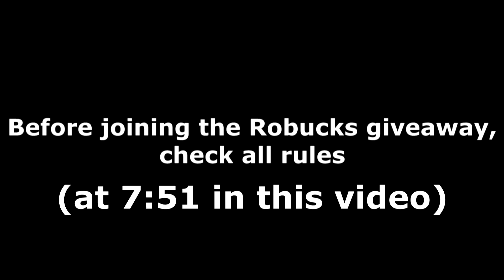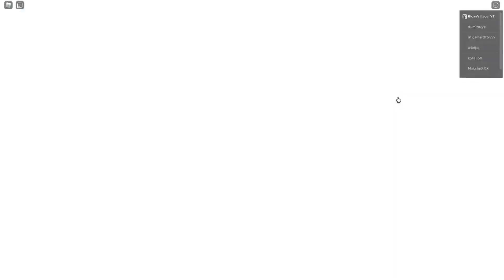ALL REDLINE DRIFTING CODES! (July 2021) | ROBLOX Codes *SECRET/WORKING*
All new secret/working Redline Drifting codes (by Network Solutions) with gameplay and a daily Robux giveaway! The codes are part of the latest July 2021 update and give you free goose bucks!